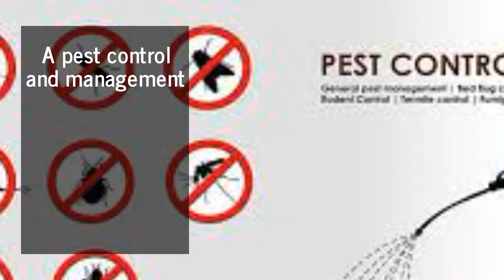Services at Pest Control Palmerston North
Pest Control Palmerston North has officially made the opening of their business to help commercial and residential clients by bringing solutions to pest issues.